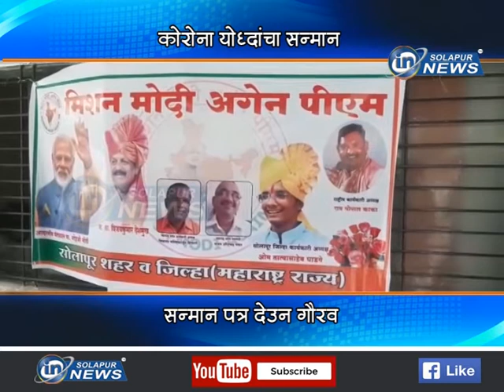CORONA YODHA SANMAN | कोरोना योद्ध्यांचा सन्मान... सन्मान पत्र देऊन गौरव...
कोरोना योद्ध्यांचा सन्मान... सन्मान पत्र देऊन गौरव...